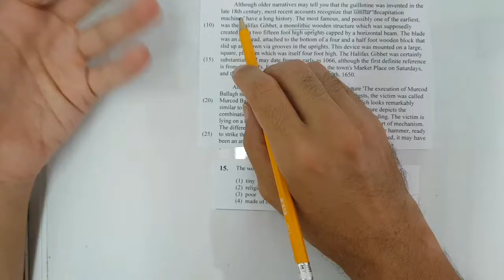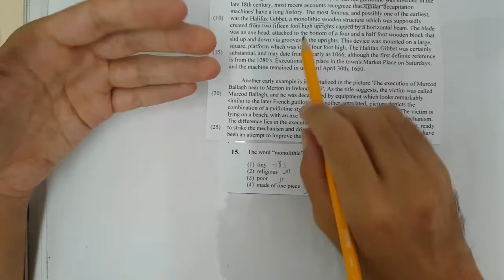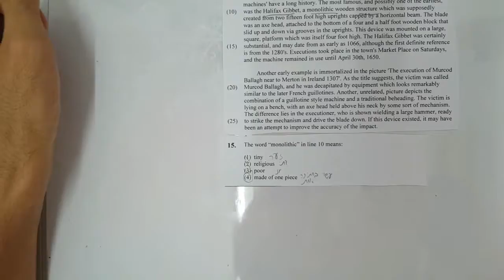סימולציה 5 פרק 2 שאלה 15 EZWAY